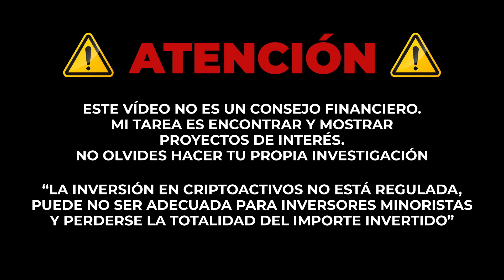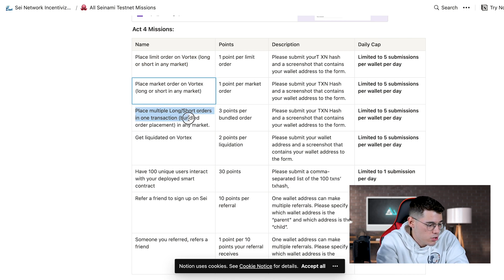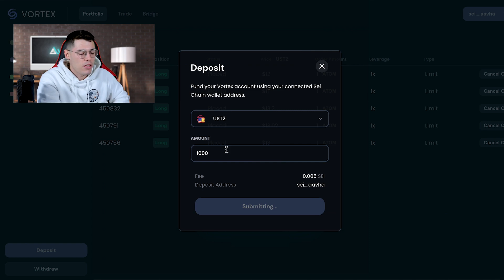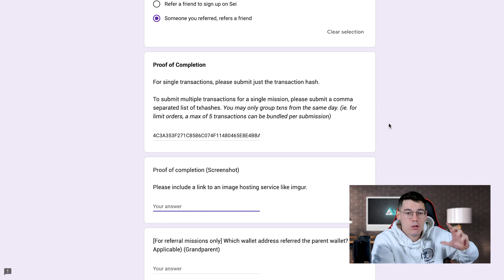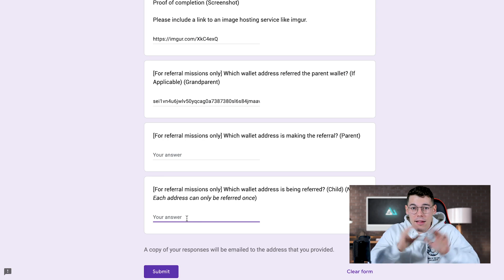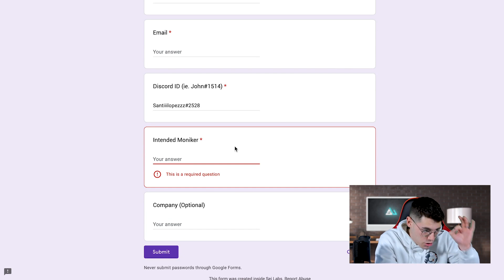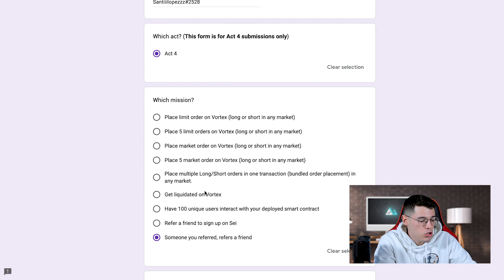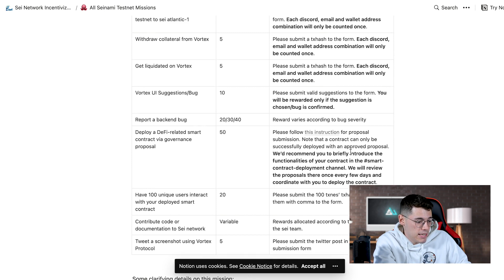🎁 ¡NUEVA OPORTUNIDAD EN SEI! - NO TE PIERDAS ESTE AIRDROP (Sei Network Paso a Paso)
Mi billetera de SEI: sei1vn4u6jwlv50yqcag0a7387380sl6s84jmaavha